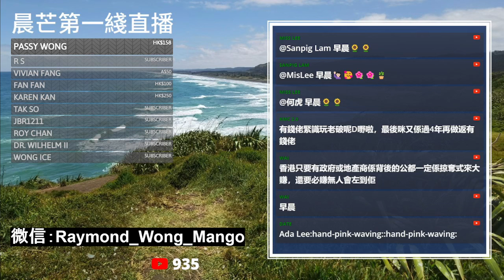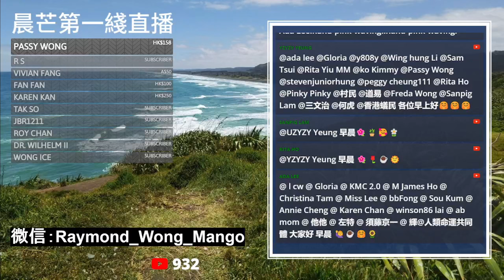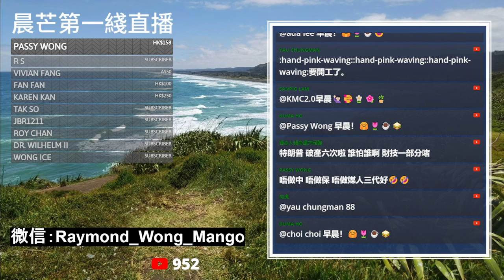20240327K 欠債還錢！高院頒令HK01創辦人于品海破產！